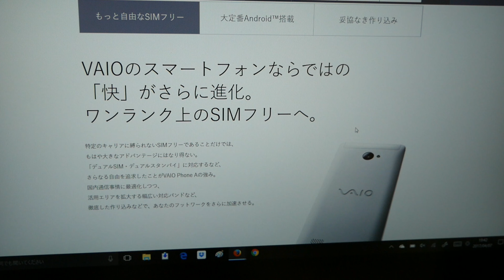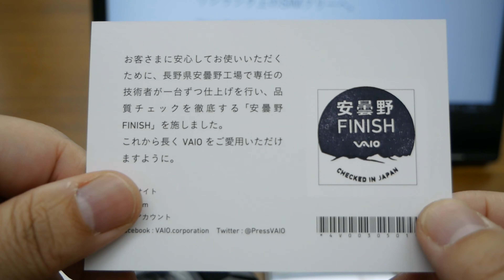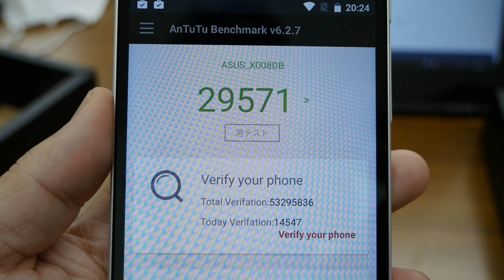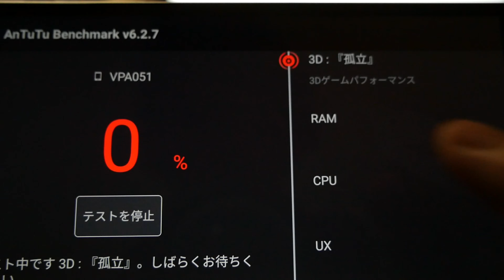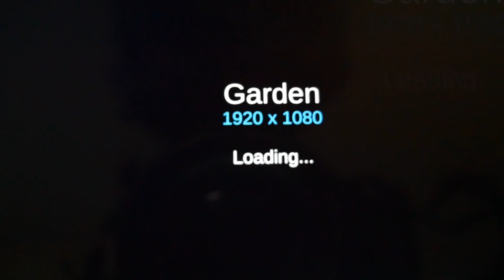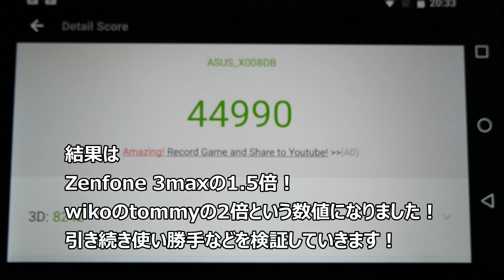【開封】本日(4/7)発売！これが本当のスマホ版VAIO? VAIO Phone A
開封とちょっとしたベンチマークを。
聞き苦しくてすいません。